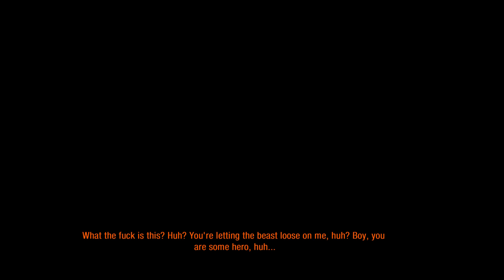Metro Last Light Ep 10